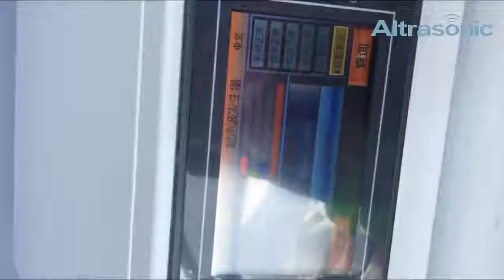Operation test of ultrasonic cheese cutter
This video shows the use of Ultrasonic Food Cutting for cheese ,from the video we can see the viscous food were cut smoothly and precisely without traced edge.

Ultrasonic cutting helps reduce waste and cost,  protects the shape of the product and don't smear the cut surface  far better than other cutting systems.

Ultrasonic cutting can use for cutting many kinds of food such as Bakery and Snack food, Candy and confectionery, Cheese, Fish, Prepared meat, Vegetable, Health Bars, Chocolates, Sandwich and wrap cutting, Dry fruit, Poultry, Potted, Processed Meat, Ground meat.

Our company
Altrasonic Equipment ( Shanghai) Co., Ltd is professional ultrasonic equipment  manufactory with more than 30 years experience .Altrasonic can also provided customized service to solve you problem!